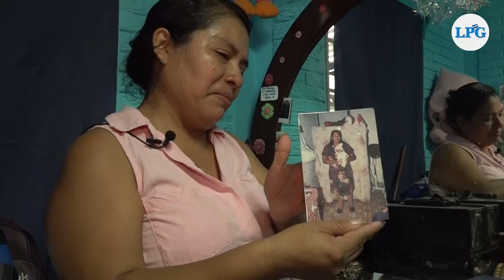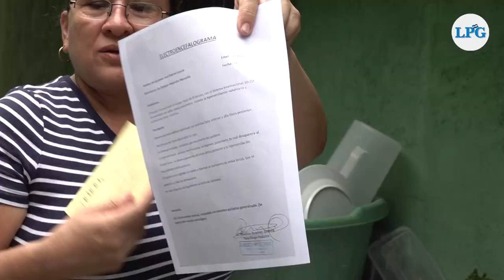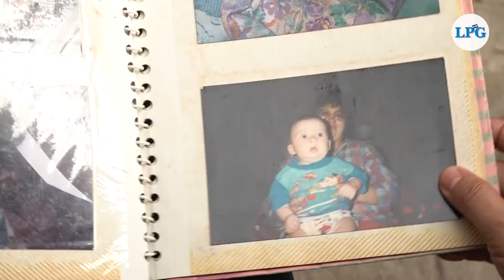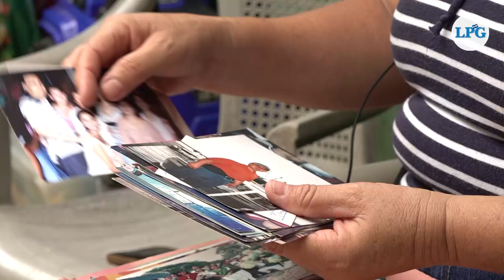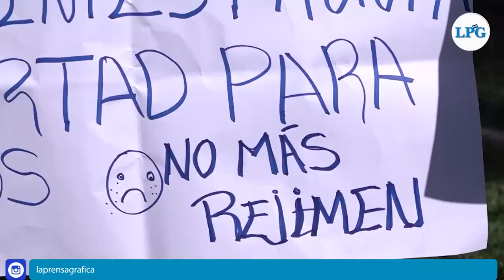Así vivieron el 10 de mayo las madres de capturados arbitrariamente en el régimen de excepción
Luisa, Margarita y Marta, tres mujeres que han tenido que vivir en carne propia la captura arbitraria de sus hijos en el marco del régimen de excepción,  este día de las madres cuentan sus testimonios.